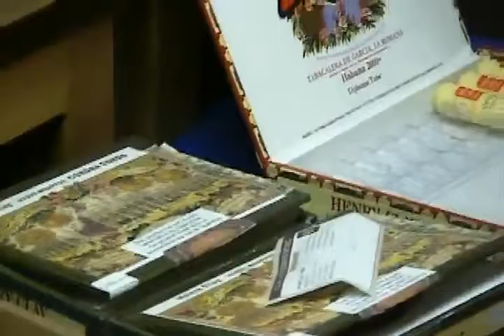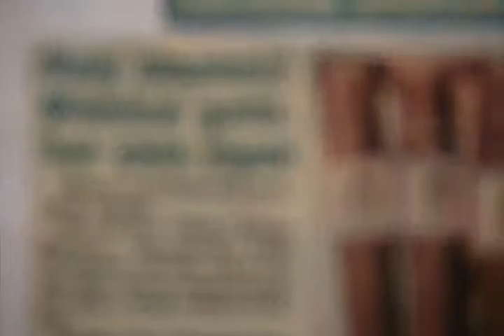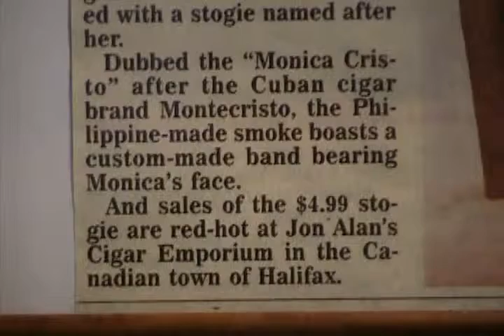Maritimes 2002 Part 3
Trip from Ontario through NS, NB, PEI